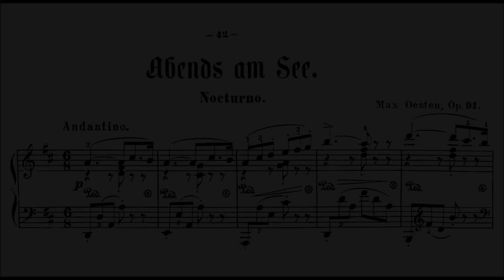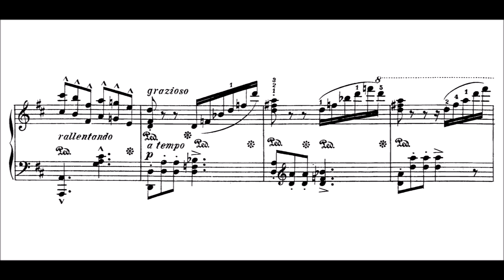Max Oesten: Nocturne "Abends am See", Op.91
Max Oesten (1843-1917) was a pupil of A. W. Bach and an organist in Königsberg.

He was the son of Theodore Oesten (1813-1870) the famous teacher in Berlin. Theodore published no organ music. There is not much information on him left today in contrast to his father. This piece is like ointment for our soul, the whole picture that is drawn puts us back to the romantic era, in fact the title means that we are at a lake in the evening... thinking about the day and reflecting about things... I think what helps to sink into this world is the quite expanded way of writing, although it is basically an ABA piece it is almost 7 minutes long, the parts theirselves are just quite long and not rushed, they tell their story and you can relax and sink into these thoughts. A beautiful mix of happy, serious, festive, cantabile, cheeky. To sit in front of the PC and try to write something beautiful is hard, you will then realize how good this writing is imo! To me this feels so nice, this prosaic way of writing, since we are in a world of incredible efficiency and accuracy, this gem of a past time shouldn't be forgotten. Maybe not necessarily even be played in concerts, but made public for everyone who wants to play something soothing and beautiful after a long day, as "house music", to sink into this thought and romantic "innocent" world with a lot of fantasy --.